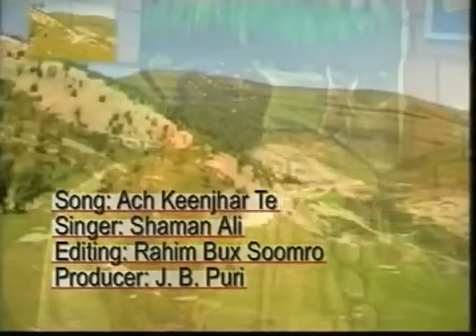Shaman Ali Mirali ach keenjhar te by walid flv YouTube